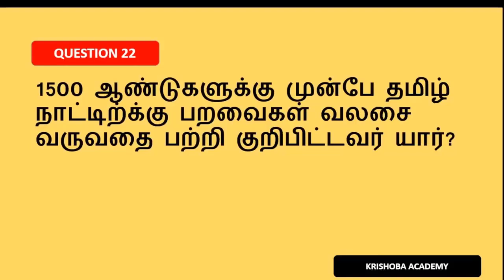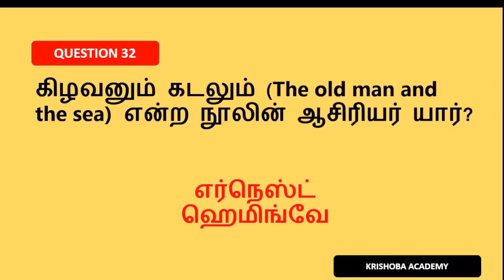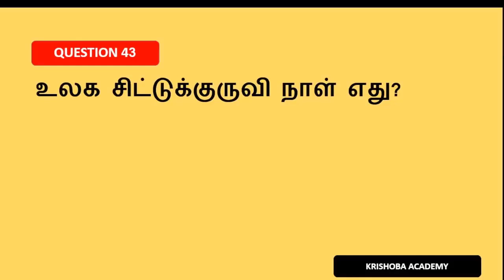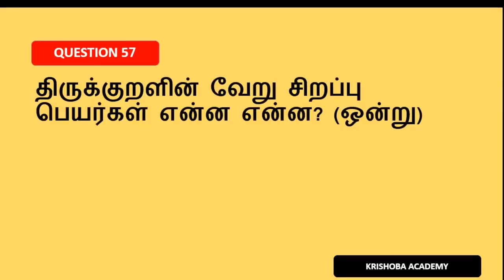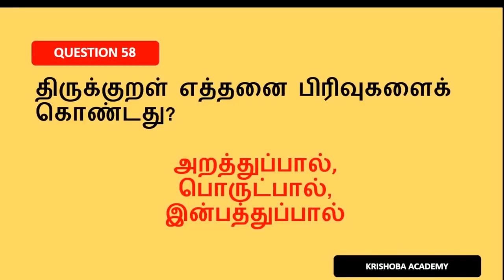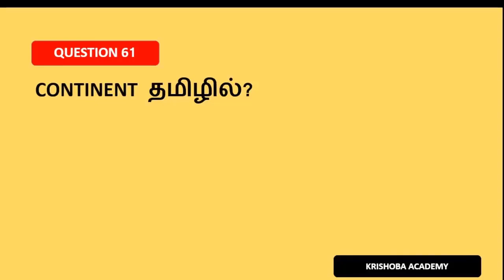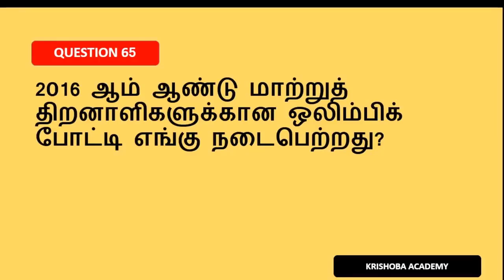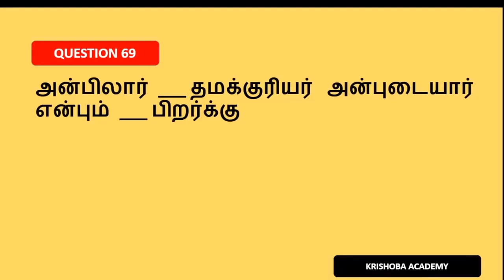🔴LIVE TEST- NEW 6TH STD தமிழ் இயல்-2 💥 70 QUESTION 💥 KRISHOBA ACADEMY🏆